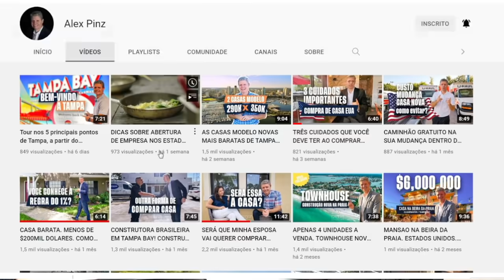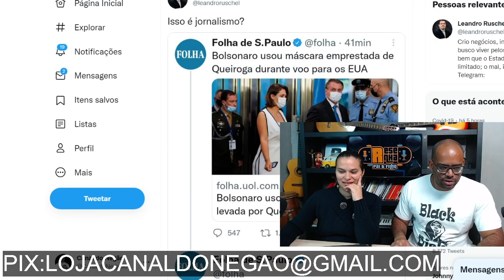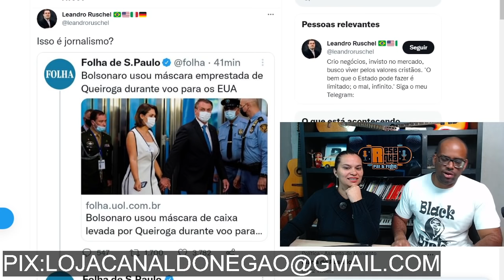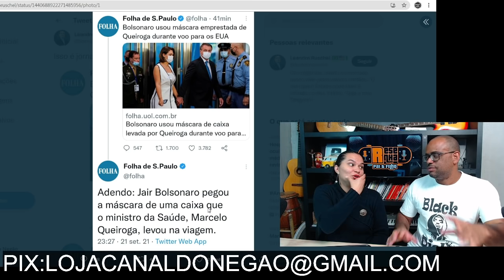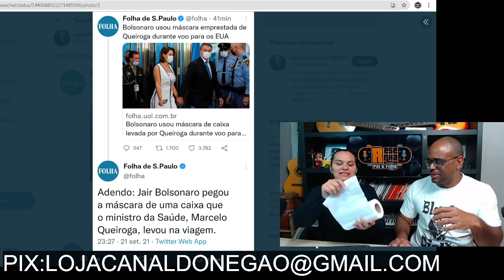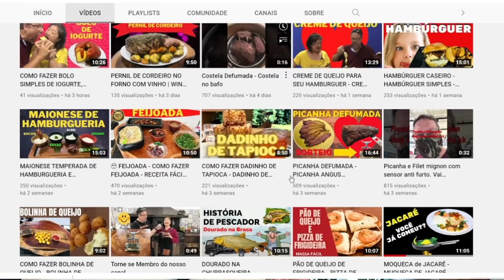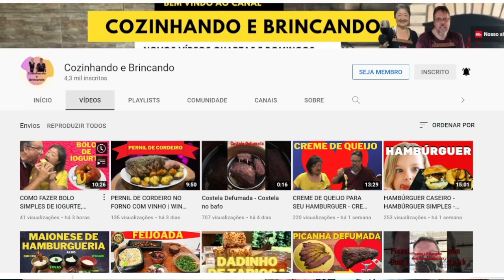RESPOSTA PARA LEANDRO RUSCHEL